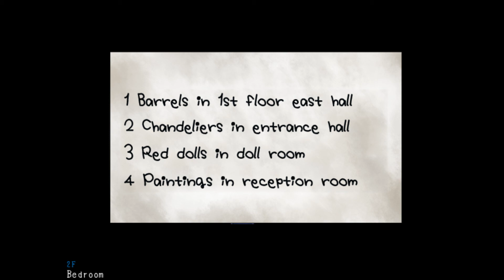The Dolls, Why the dolls!-Mad Father by Eonic Gaming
It's always dolls. why must it always be dolls